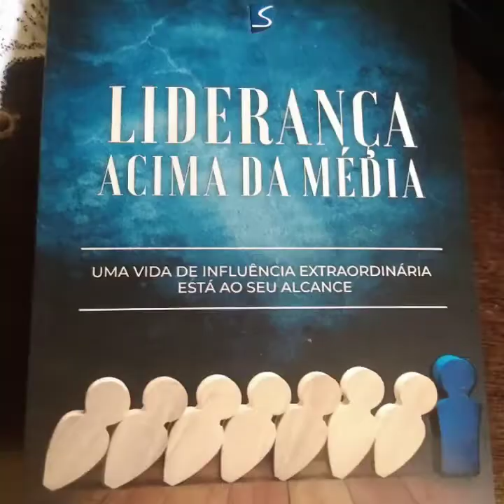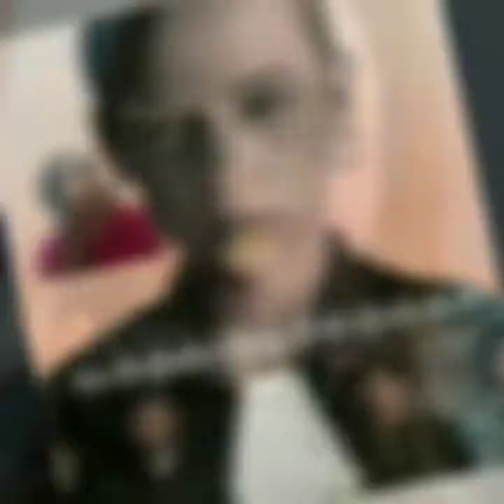Lá se foram 150 dias (Pandemia Covid-19)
Que tempo louco foram os últimos meses, não é? O ano voou... E cá estamos nós, com novos conceitos, prioridades e gratidão, cheios de recordações malucas e tbt estranhos...rs

Não foi um tempo fácil, afinal até agora já foram mais de 100mil mortos. Diante de tudo o que aconteceu e ainda acontece, tentamos viver valorizando o que temos, dádiva de Deus, nossa vida e saúde! 🙌

Quero registrar como foi para mim... Apesar de muito atípico, fico feliz pois Deus me livrou e até aqui ajudou a minha família e amigos!